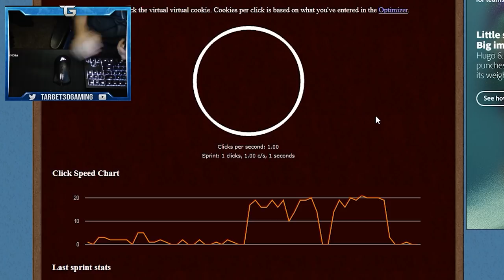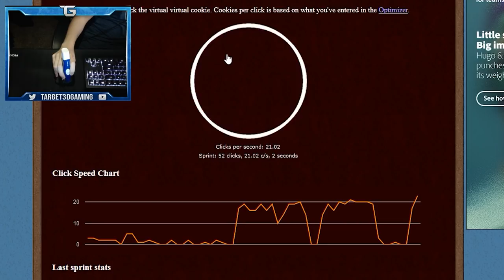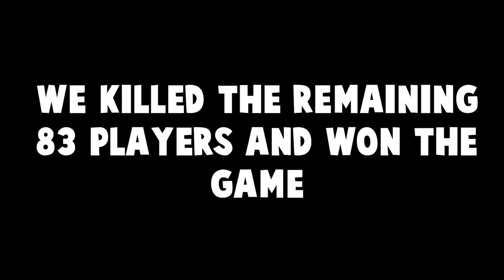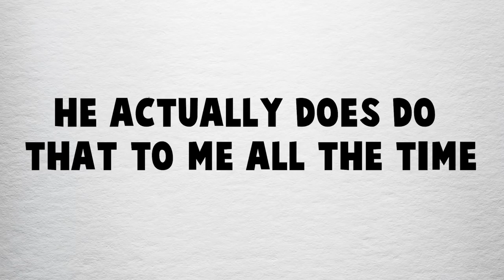so I played Fortnite with a TOOTHBRUSH and WON!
+ Today I used a TOOTHBRUSH to play Fortnite. It was actually insane and worked better than I thought. Plus I got 23 Clicks Per Second..

+ SERVER INFO ­­ +
Pvpwars Server IP: Play.Pvpwars.Net (Emerald Realm)

10000 Sub T-Pack: goo.gl/E8TYkX